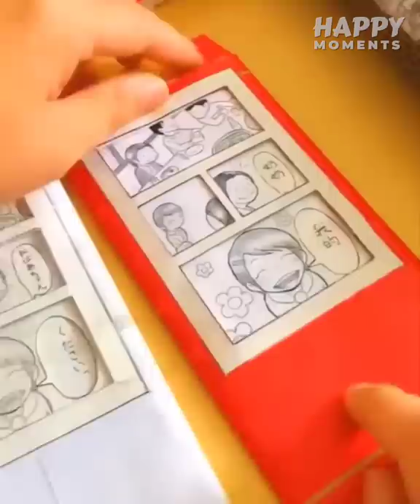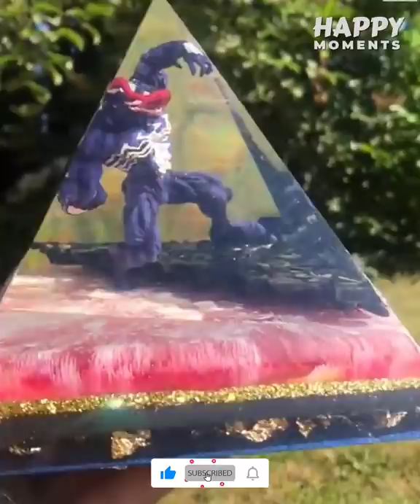So Creative Ideas 😎 That Are At Another Level 🔥 ▶ 19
You are going to enjoy happy times by watching these So Creative Ideas That Are At Another Level. These So Creative Ideas That Are At Another Level are very relaxing and satisfying that can help you to calm your anxiety, inspire your creativity, and convert your boring time into happy times!

This is the perfect place for you to uncover the very best and most creative ideas, amazing artworks, and talented artists around the world.

✔️ Join The Community to have your mind blown!

So Creative Ideas That Are At Another Level